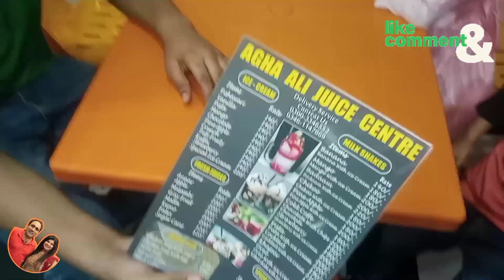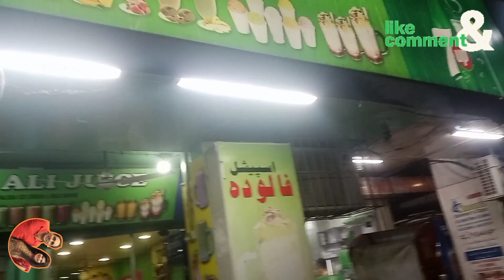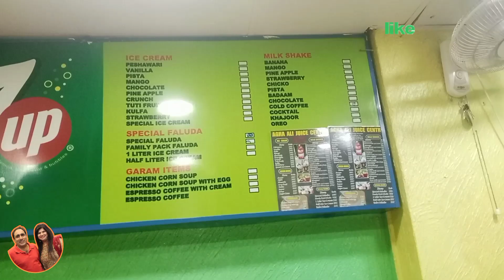Zindagi Ko Khul Ke Jiyo|AGHA ALI JUICESpecial Faluda Ice Cream Milk Shake & corn soup|Saira jannat